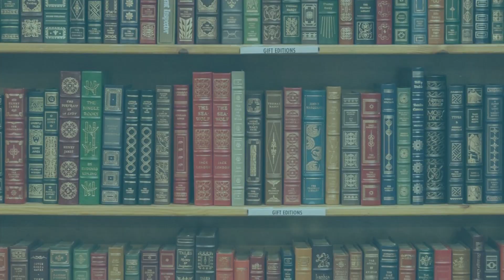Resenha #376 - Medeia Morta de Cláudia Lemes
Olá pessoal!!!

Nesse vídeo eu trago pra vocês a resenha do novo lançamento nacional, Medeia Morta, da autora Cláudia Lemes publicado pela Editora Harper Collins!